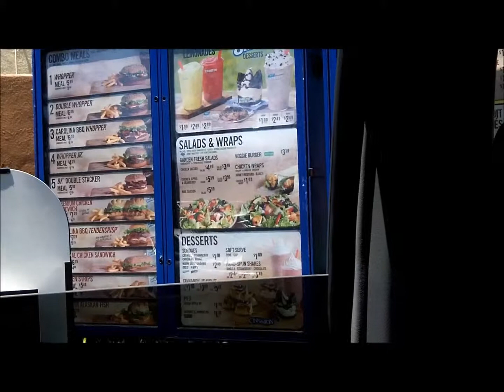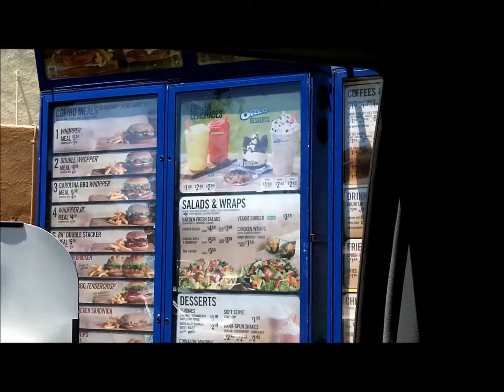fast food rant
a bacon hamburger should not cost less then a small fry